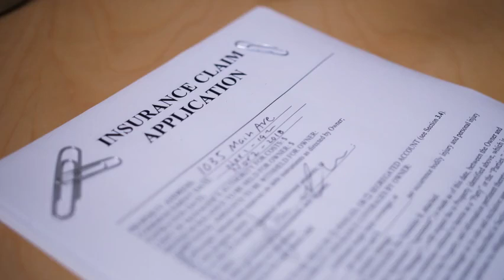Homeowners Insurance Fredericksburg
Chris Vomund provides insurance services to local residents businesses. His agency offers auto insurance, homeowners insurance, property insurance, life insurance, health insurance, business insurance, commercial insurance & much more (boats, motorcycles etc.). Chris helps customers get the best coverage throughout VA including Stafford County with a strong presence in Falmouth, Dahlgren Junction, Brookfield & Fredericksburg. Chris invites you to meet with him at his Fredericksburg (22407) office or at a location that is more convenient. We'll help you understand your options for commercial vehicle insurance, construction equipment insurance, restaurant insurance or any other personal or small business insurance needs.